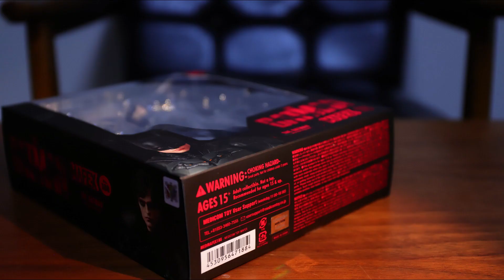ザ バットマン マフェックスNo.188 MAFEX THE BATMAN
ザ バットマン
マフェックスNo.188
MAFEX
THE BATMAN